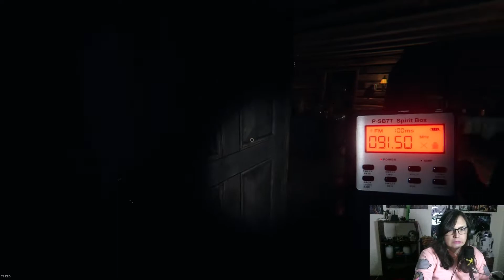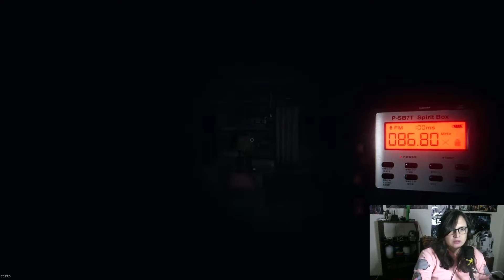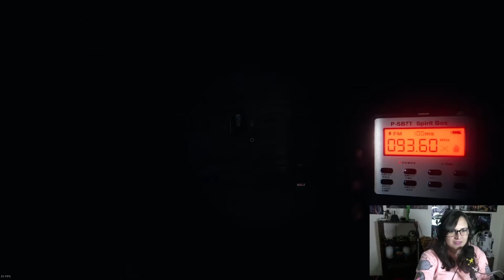PRIMERA VEZ EN ESTE JUEGO, casi me da un ataque!!! | Phasmophobia Gameplay en español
Juego por primera ves Phasmophobia , pense que no me iba a asustar tanto, asi que invoque mucho al fantasma de Kenny Brock , lamentablemente tuve resultados XD